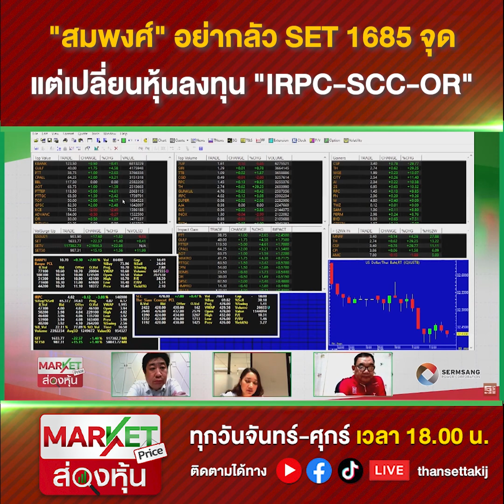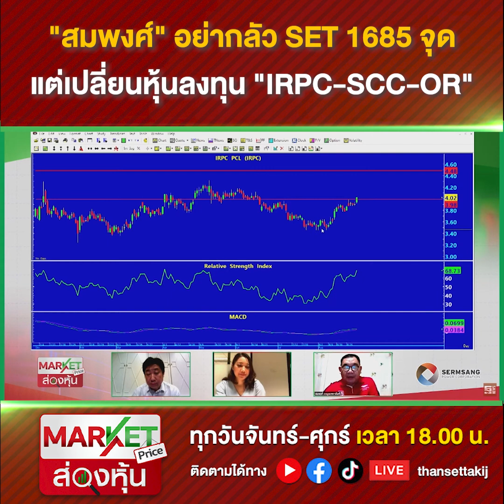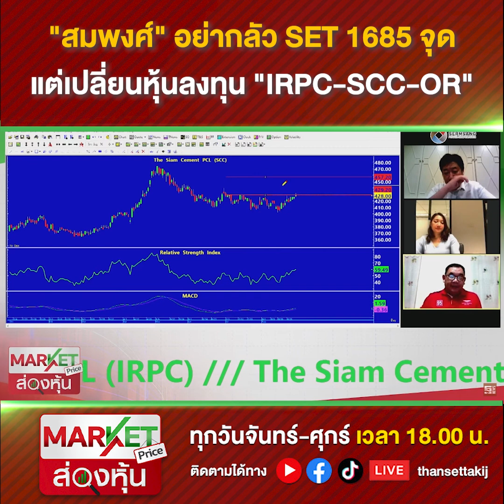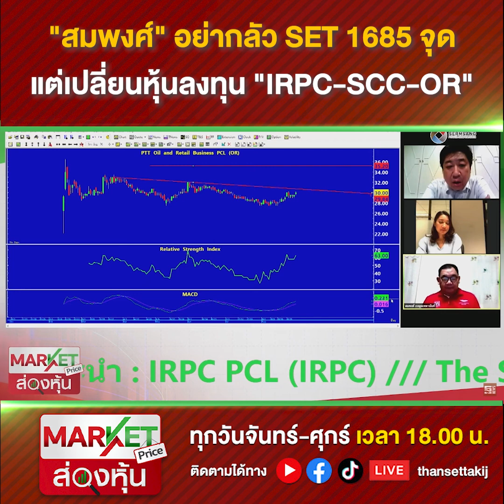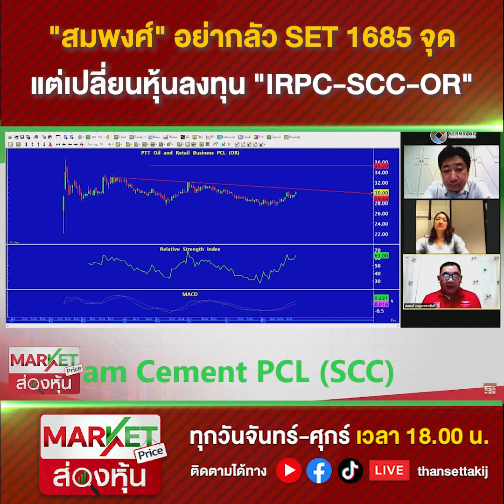"สมพงศ์" อย่ากลัว SET 1685 จุด แต่เปลี่ยนหุ้นลงทุน "IRPC-SCC-OR"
อ่านข่าวที่เกี่ยวข้องที่นี่
เฟดไม่รีบขึ้นดอกเบี้ย ผ่อนคลายล็อกดาวน์ หุ้นไทยภาคเช้าปิดบวก 22.64 จุด
หุ้นไทยปิดบวก 22.57 จุด ตอบรับเฟดไม่รีบขึ้นดอกเบี้ย และผ่อนคลายล็อกดาวน์
โอกาสการลงทุน กับเทคโนโลยี Blockchain
Line : @thansettakij
Youtube Official : ฐานเศรษฐกิจ
Podcast : Thansettakij
blockdit : Thansettakij